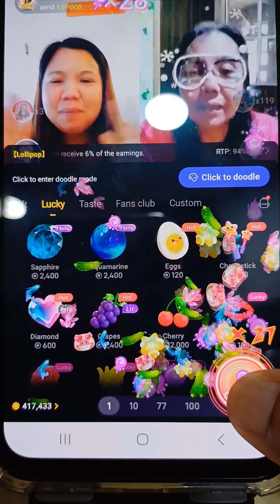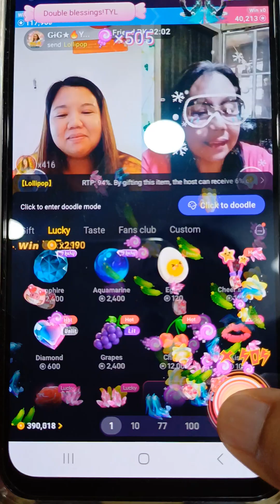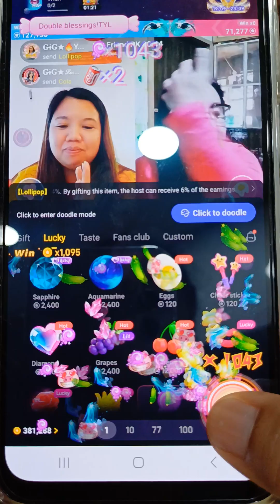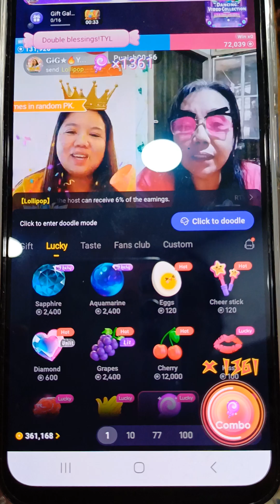opk support .. hoping my big win